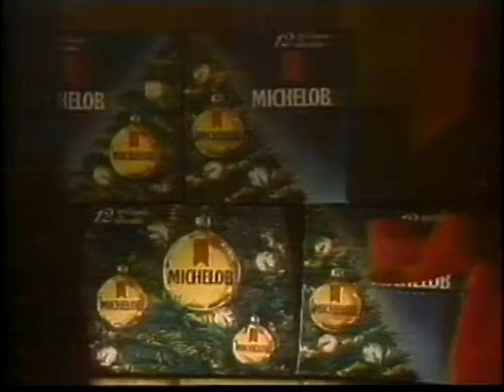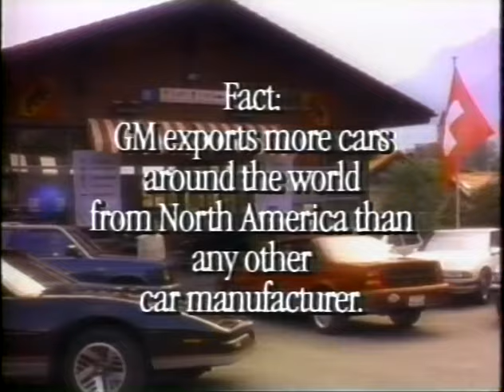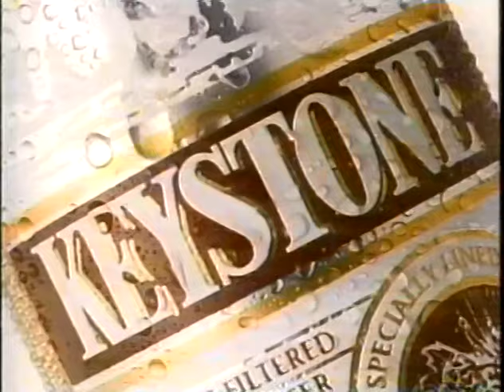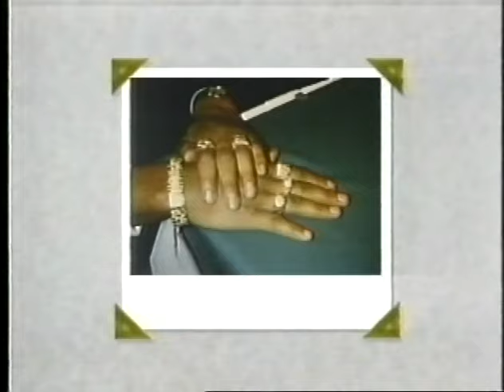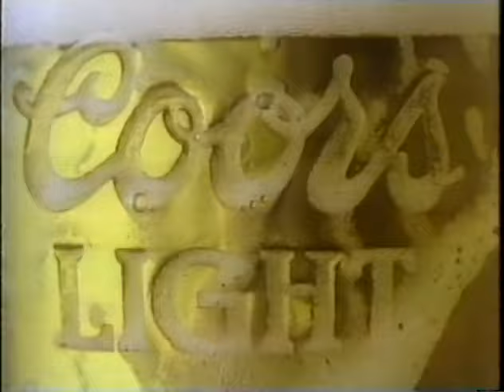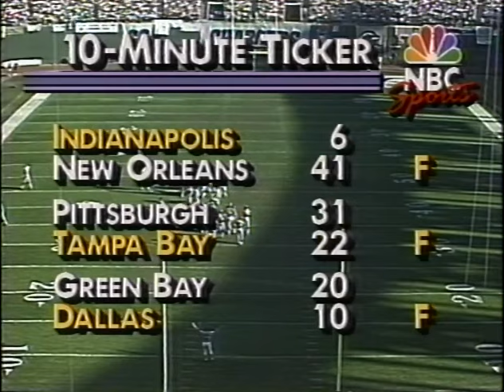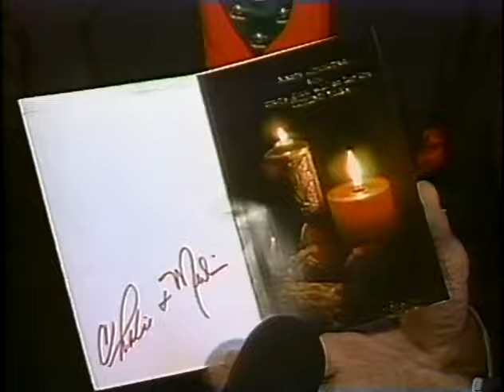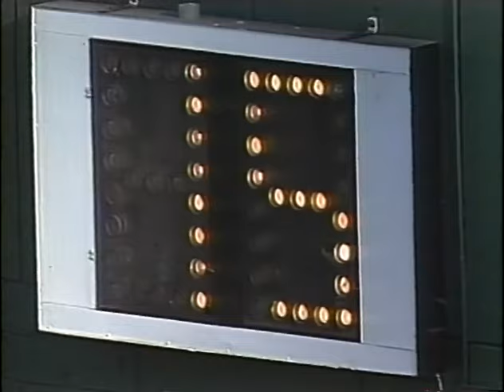1989 Week 16 - Denver at San Diego (1st Half)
Denver Broncos (11-4) at San Diego Chargers (5-10)
Weather: 63 degrees, relative humidity 30%, wind 7 mph
Line: Denver -2.5
Over/Under: 36.5
Starting QBs: John Elway (Den), Billy Joe Tolliver (SD)
Network: NBC
Announcers: Charlie Jones, Merlin Olsen